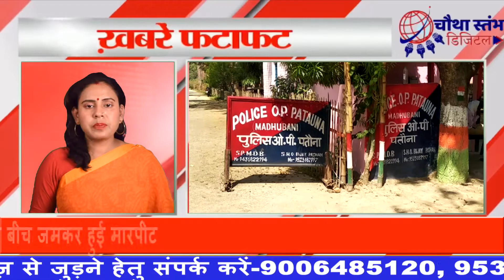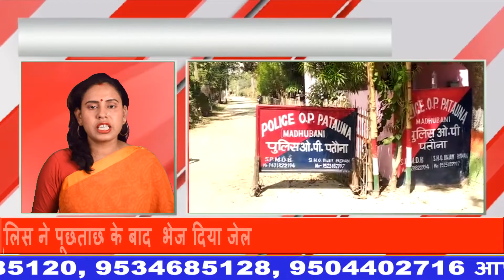20 अगस्त 2020 की मधुबनी जिले की खबरें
दिनभर की खबर, बड़ी खबरें, फटाफट खबर, मधुबनी जिले की खबर।